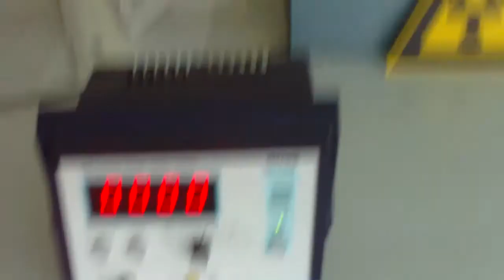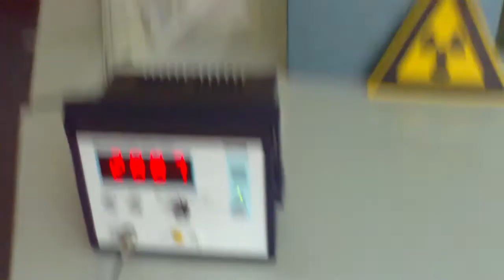Kernphysik 04, ionisierende Strahlung, Geiger-Müller-Zähler, Praxis, Physik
Das klappte bisher überall auf der Welt, egal, ob in Deutschland, Österreich, Schweiz, Russland, China, Canada, oder genauer: Niedersachsen, Mecklenburg, usw. oder im Landkreis Rostock, Celle, spezieller: Hamburg, Berlin, Frankfurt, Düsseldorf, Hannover, Köln, München, Stuttgart, Wien, New York… Das ist so leicht, dass es manchmal auch Schüler selbst erklären, weil sie es können, OBWOHL sie keine Streber sind, sondern Mathe-Anfänger. --- Physik 9.Klasse :zzzzz_intern 09 2015_03_27 Aufgaben